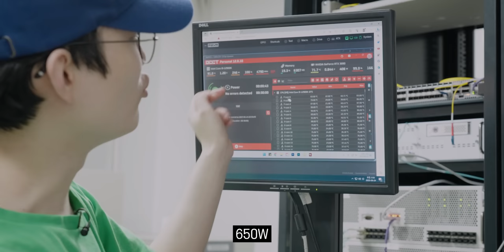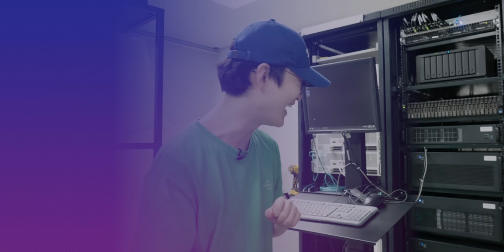진짜 서버 만들었습니다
도움 주신 분들

늦은 시간까지 도와주셔서 감사합니다.